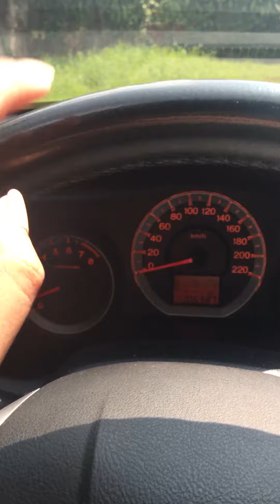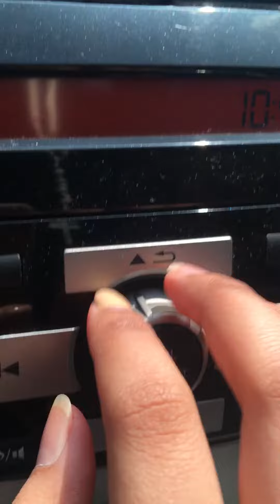ASMR TAPPING INSIDE A CAR PART 3